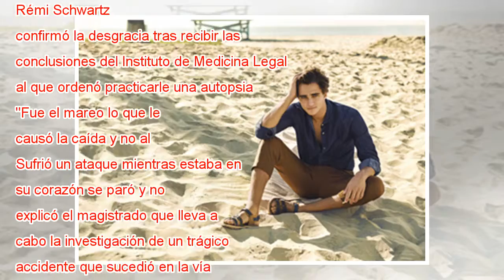La autopsia de Goolaerts confirma que el ciclista belga falleció por un accidente cardíaco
El ciclista belga Michael Goolaerts, en una foto de archivo. V. WILLEMS Europa Press Michael Goolaerts murió en directo en la televisión, por delante de millones de telespectadores, que lo descubrieron al mismo tiempo desde Francia, Bélgica, España o...